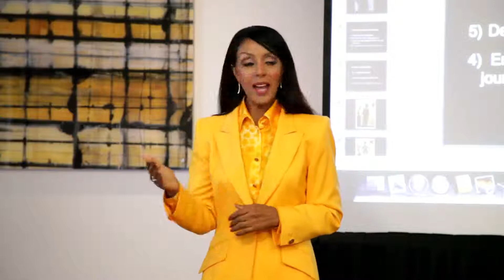Find Your Passion - SEHIN BELEW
Sehin Belew is an accomplished motivational speaker and author of Fabulous for Less: Former Miss Ethiopian's Smart Guide to Beauty, Health and Fashion. She is a humanitarian who has traveled nationally to speak on behalf of children in developing nations and animal rights. Sehin has worked at an Ethiopian famine relief camp as a volunteer for two years and has dedicated her life to fight poverty.

Ethiopia, EBS TV,  Donkey Tube , Ashruka አሽሩካ channel, Seifu On EBS, Ethiopian tiktok, Feta Daily, Abel Birhanu, Ethioinfo , Eyoha Media , Seble Bekele, Dallo| Entertainment